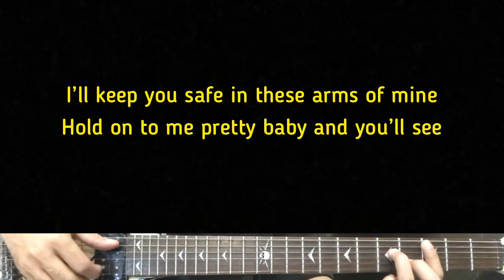Sagun - I’ll Keep You Safe ft. Shiloh Dynasty | Karaoke Guitar Instrumental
Artist - Sagun ft. Shiloh Dynasty
(Title) I’ll Keep You Safe